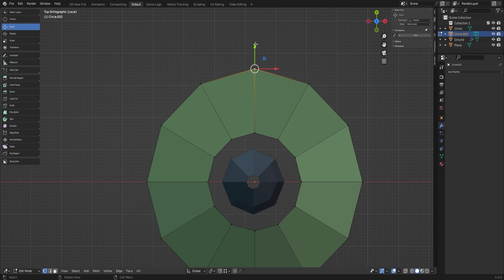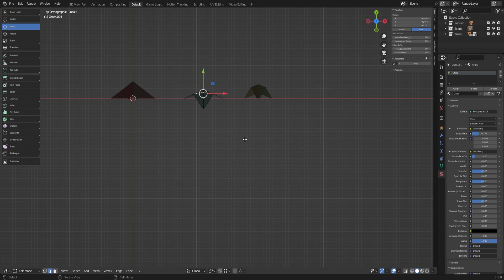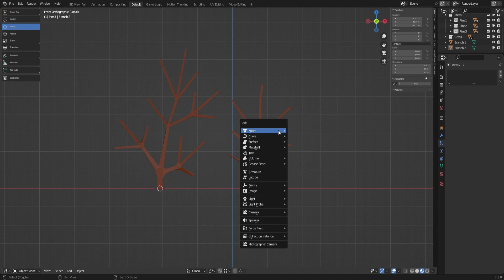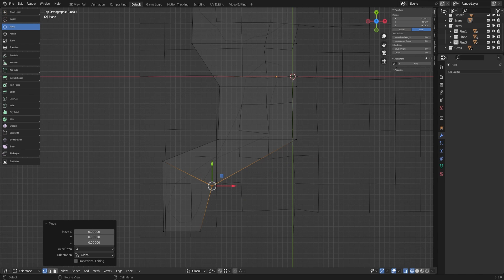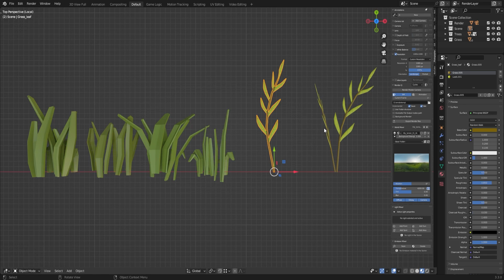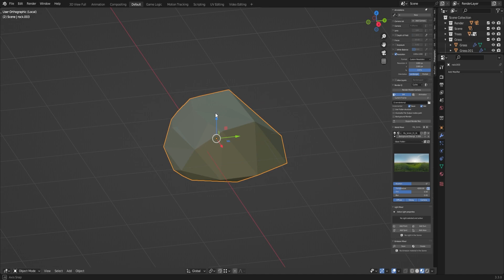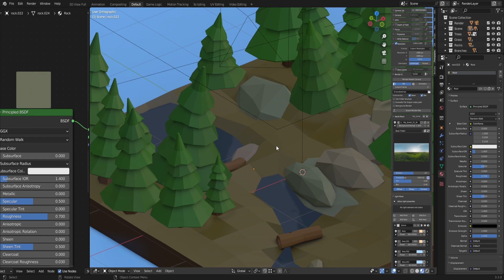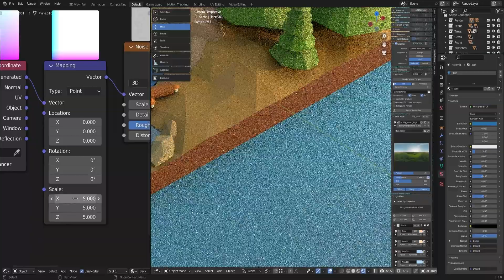Low Poly Forest Pond. Blender Cycles. Extended Timelapse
Full process of how to model and light low poly forest with small pond.

Blender 3.3. Render in cycles.
I used few assets ( grass, rocks ) made in previous projects.